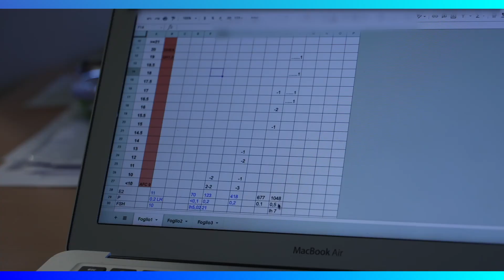FIVET E ICSI NEL CENTRO DI FECONDAZIONE ASSISTITA BIOFERTILITY DI ROMA ANCHE PER COPPIE LONTANE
Qui a Biofertility del prof Claudio Manna ci prendiamo cura della fertilità dei nostri pazienti anche se non sono di Roma. Seguire i pazienti che risiedono in altre regioni per noi è semplice e abbiamo avuto negli anni tantissime soddisfazioni avendo reso genitori tantissime coppie. Non abbiate timore a contattarci. Vi spiegheremo come fare. E vi garantiamo che SI PUO' FARE!!!